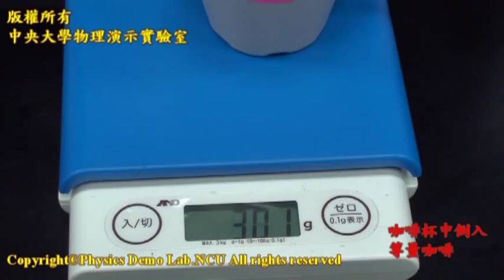【中央大學】物理演示實驗－喝咖啡學物理 Balance coffee maker, Newton's cooling law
目的
瞭解比利時咖啡壺運作時的物理原理，並利用咖啡加奶精的實驗瞭解牛頓冷卻定律。

實驗
比利時咖啡壺（也稱維也納咖啡壺），水，酒精燈，咖啡豆磨成粉。
實驗步驟：組合好咖啡壺，加入適量的咖啡粉、和水後點燃酒精燈加熱，最後就是一邊品嚐好咖啡，一邊思考下列現象的問題。

原理思考
加熱後水為何會從鋼壺流到玻璃壺？
酒精燈蓋為何會自動蓋上將火熄滅？
當火熄滅後，咖啡為何會從玻璃壺流回鋼壺？
打開水龍頭時鋼壺內的咖啡並不會流出，為什麼？
裝兩杯溫度相同的熱咖啡，一杯加入奶精，另一杯不加，靜置一段時間後，再將奶精加入原本未加奶精的咖啡後，觀察兩杯咖啡的溫度變化。